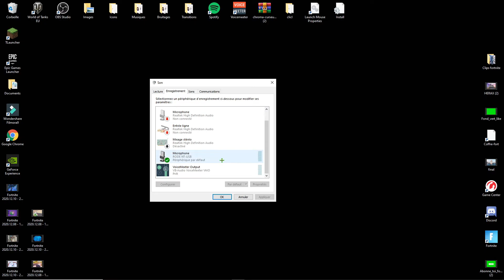Comment augmenter le gain de votre MICRO !